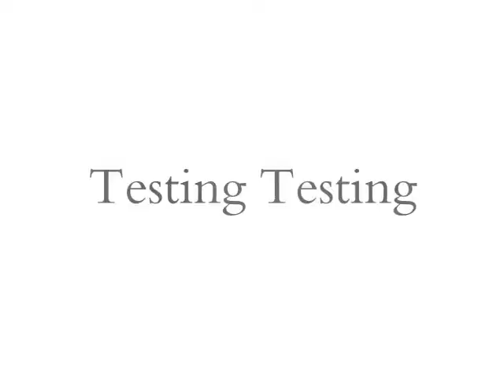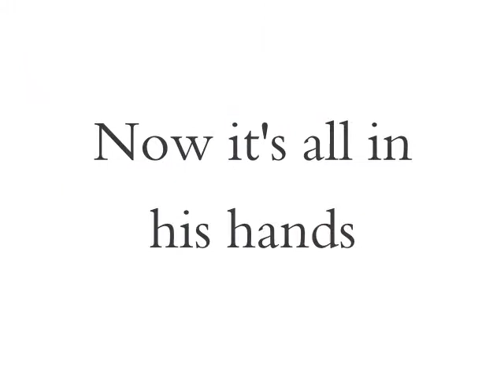Behind the Scenes Test Shoot 2/2/2012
This was a test shoot with photographer Gregory Hudson, in his Sheepshead Bay Studio.  These photos are after models, Chrystal and Brittnee, braved the cold.  We are all looking forward to the end result of what Gregory's photos.
Others on set:
Make up artist: Chrisandra Wells of BEAT IT CC
Jewelry designer: Fatimah Simad of U Jewelry
and
clothing: Cassandra Bromfield